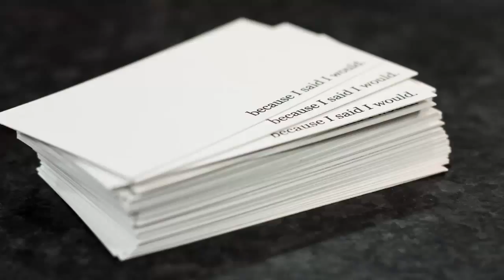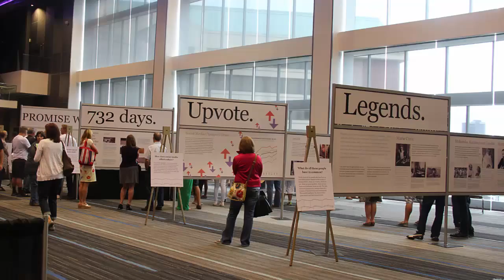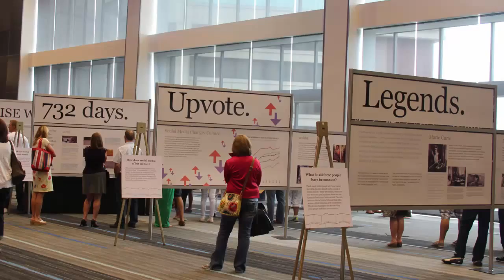The Inaugural Event Recap & Thank You Video - because I said I would. | ONE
Because I said I would | ONE was the inaugural event supporting the betterment of humanity through promises made and kept.  This is a thank you and recap video featuring footage from the event. Thank you to everyone who supported our Indiegogo campaign to make this happen!